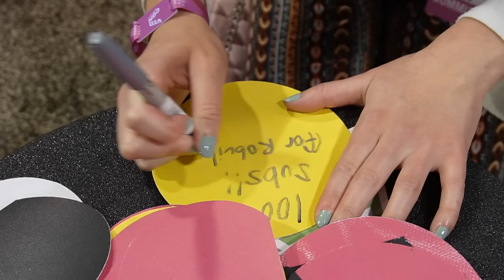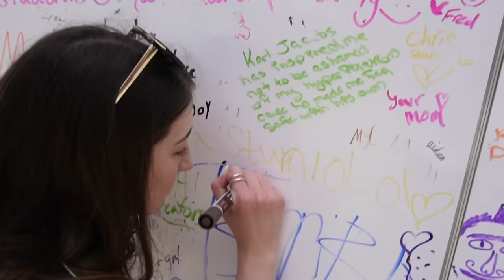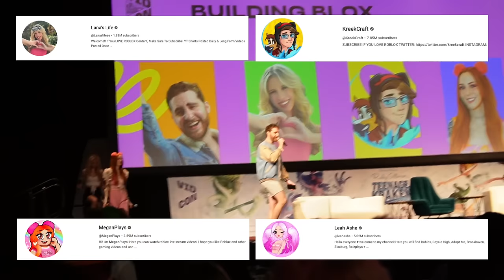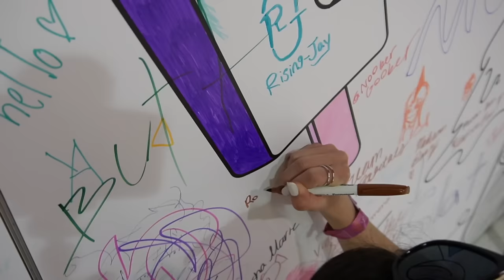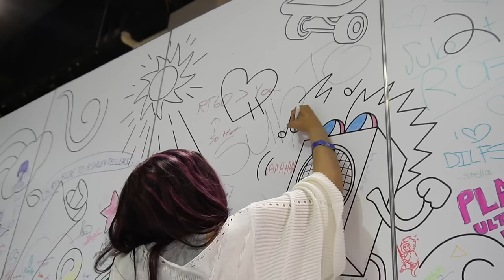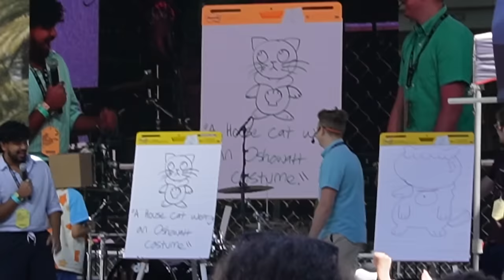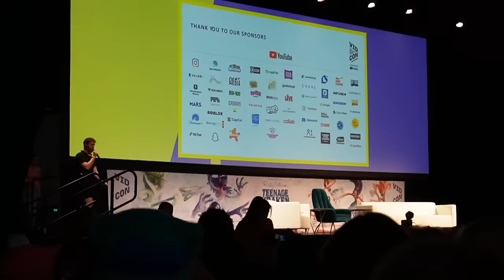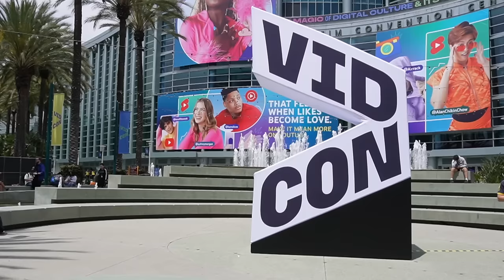Meeting ROBLOX YouTubers IRL! *VIDCON VLOG* 2023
Roblox User: Rxbuilds (I can't add everyone due to the friend limit, but my joins are almost always on, which is very similar to a friend request!

► Software
Editing: Final Cut Pro X (Apple computers only & one-time payment)
Screen Recorder: Screenshot Capture (Apple computers only)
Thumbnail Editor: PicMonkey & PIXLR E
Microphone: Blue Yeti Mic in the color silver
Mic Filter
Audio Editor (sometimes): Garageband (Apple computers only)
Facecam Camera
IMac I use a 2015 but this is a newer one.
MacBook Pro My main is the IMac but I also will use the laptop as an extra monitor.
MacBook Adapter This thing is a lifesaver for my laptop.
External Hard Drive
iPad 10.2in
Stylus Pen
iPad Case
iPad 10.2in Screen Protector

Bloxburg, roblox, bloxburg roblox, robuilds, roblox, bloxburg robuilds, roblox robuilds, welcome to bloxburg